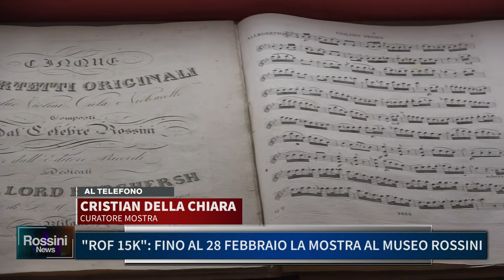ROF 15K, FINO AL 28 FEBBRAIO LA MOSTRA AL MUSEO ROSSINI